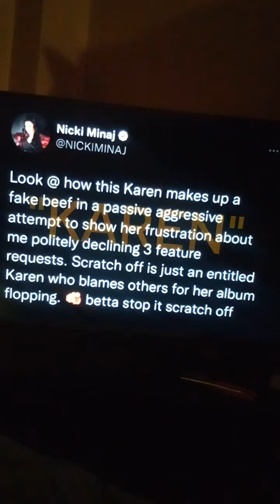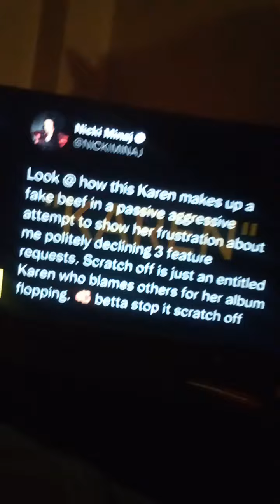Latto vs Nicki Manaj. Back up Lil Industry Kittens this Catfight is HUGE!!